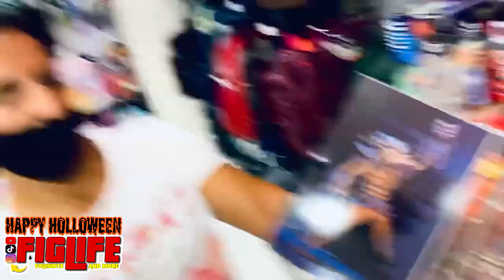On The Hunt For Motu Action Figures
Merch - Appreciate the support Thank You

My equipment:
Joby Tripod

Editing with:
Sony Vegas Pro and Mad Skillz